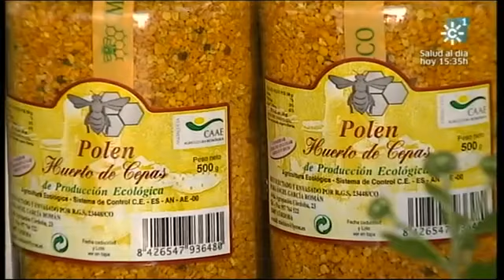Tierra y Mar 28-10-2012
BioCórdoba, proliferación de conejos, la campaña del arroz